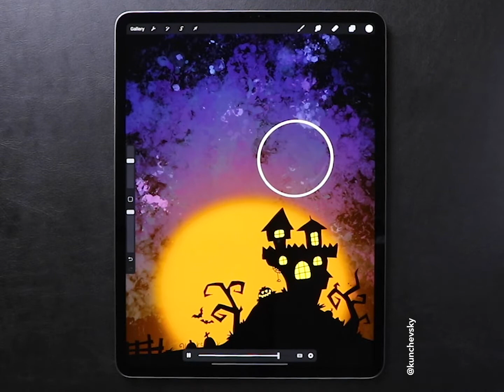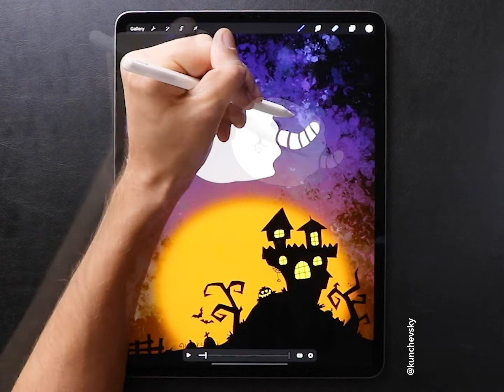iPad Pro and Procreate Speedpaint | Ghostly Cat 👻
Happy Halloween 2019 to everyone!
Don't be scared, this cute cat doesn't bite! 😽

I've made this animation in Procreate 5 app on iPad Pro 12.9" ✍️